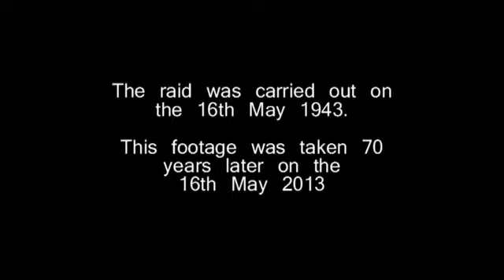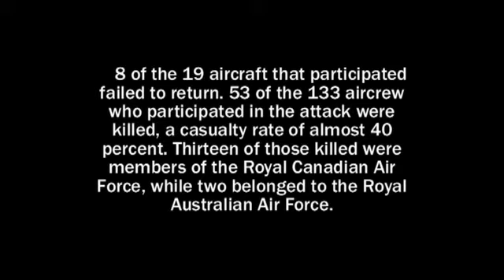Lancaster Dambusters Tribute, Chatsworth House, Derbyshire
SD quality - so not good! But clear enough to see and hear the fabulous Lancaster Flypast over the picturesque Chatsworth House in Derbyshire, in tribute to the Dambusters raid carried out exactly 70 years previously to the day...